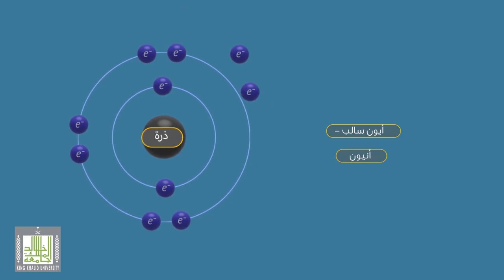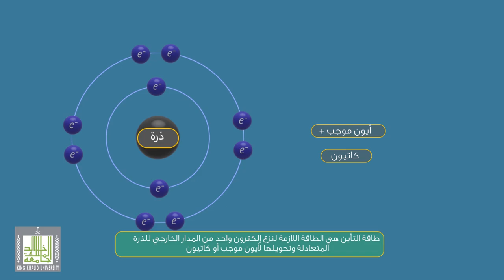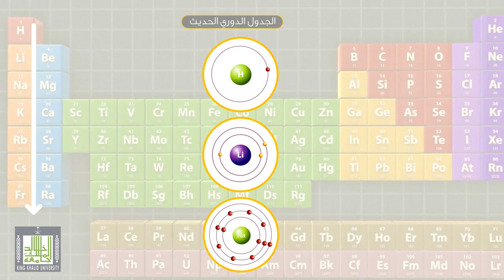تدرج الصفات في الجدول الدوري الحديث - طاقة التأين